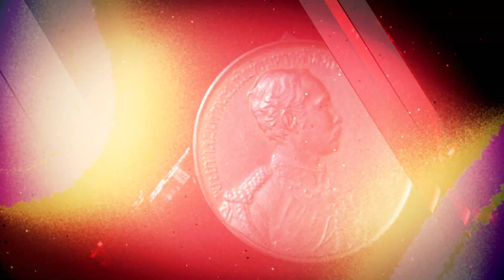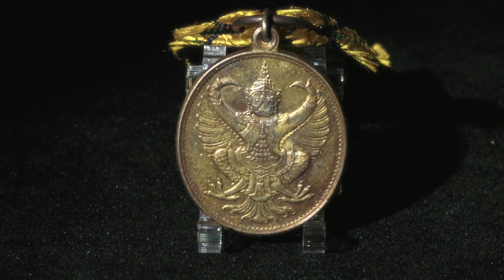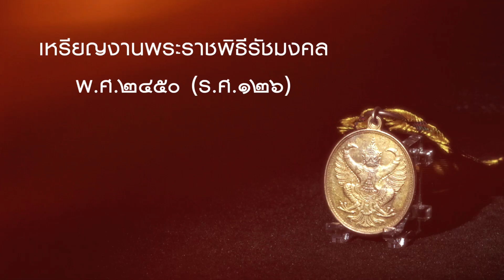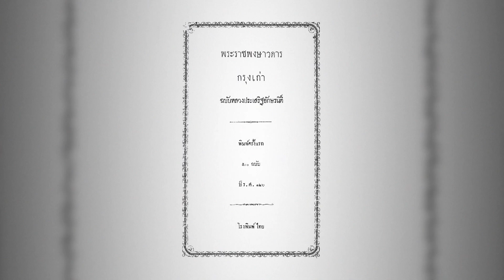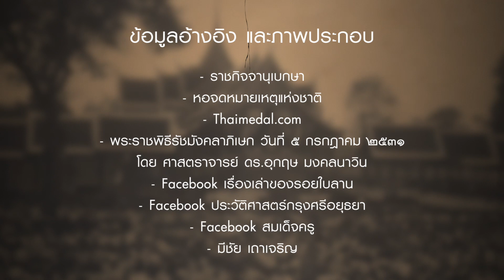เล่าเรื่องผ่านเหรียญ : EP27 เหรียญงานพระราชพิธีรัชมงคล พ.ศ.๒๔๕๐ (ร.ศ.๑๒๖)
เหรียญงานพระราชพิธีรัชมังคล สร้างขึ้น
เนื่องในวโรกาสที่ รัชกาลที่ 5 ทรงเสด็จเถลิงถวัลราชสมบัติขึ้นเป็นปีที่ 40 เสมอด้วย
สมเด็จพระรามาธิบดีที่ 2 แห่งกรุงศรีอยุธยา
ซึ่งเป็นรัชกาลที่ยืนยาวกว่าพระมหากษัตริย์ไทยทุกพระองค์ที่ปรากฏในพระราชพงศาวดาร
จึงได้นำเกร็ดน่ารู้เกี่ยวกับเหตุการณ์ครั้งสำคัญนี้ มาถ่ายทอดให้ทุกท่านได้รับชมกัน
💥💥พิเศษ 💥💥
พบกับการบรรยายจากปรมาจารย์ถึงสองท่านที่จะมาร่วมถ่ายทอดในตอนนี้
✅ อ. ภุชชงค์ จันทวิช
ประธานที่ปรึกษาสมาคมเหรียญที่ระลึกแห่งประเทศไทย
✅ อ. ธงชัย ลิขิตพรสวรรค์
นายกสมาคมจดหมายเหตุไทย, ที่ปรึกษาสมาคมเหรียญที่ระลึกแห่งประเทศไทย
📌📌พบกัน วันอังคารที่ 8 มกราคม 2565 ที่นี่
✅ เล่าเรื่องผ่านเหรียญ และ